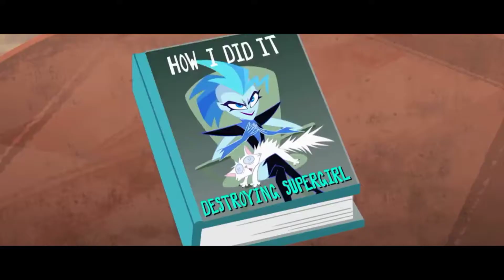TXT (투모로우바이투게더) ETERNALLY official Music video (Dc Superhero girls ver.)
Schedule date on Spider boy TV X TXT

12 September 2021 Eternally official Music video (10am EST 1pm KST)

14 September 2021 Eternally on short movie (1.30pm EST 2pm KST)